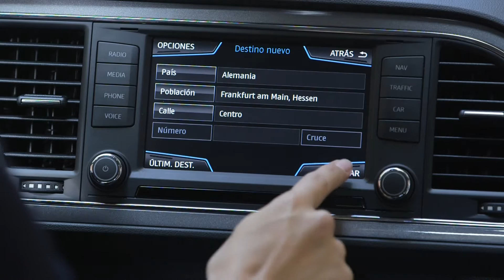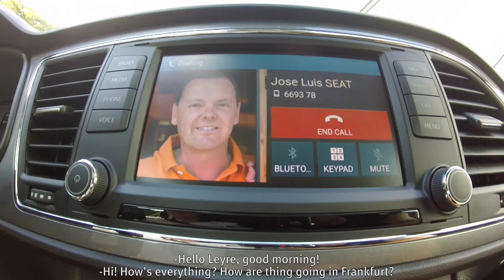From Barcelona to Frankfurt 1,300 kilometres connected all the way | AutoMotoTV